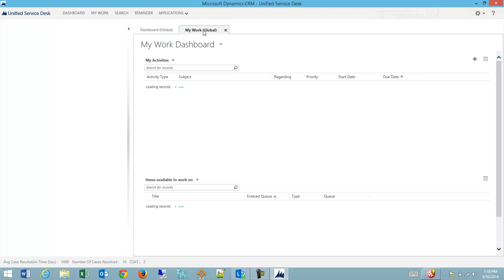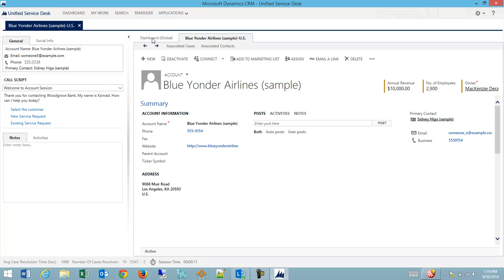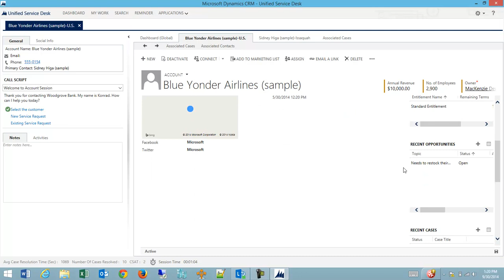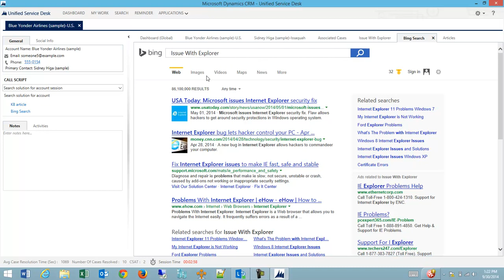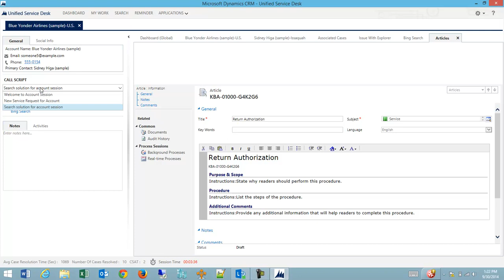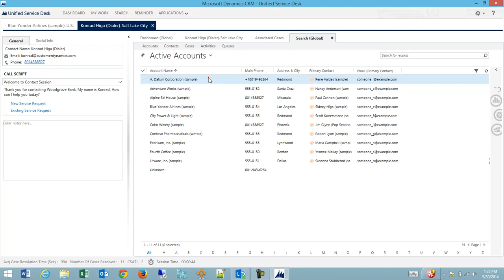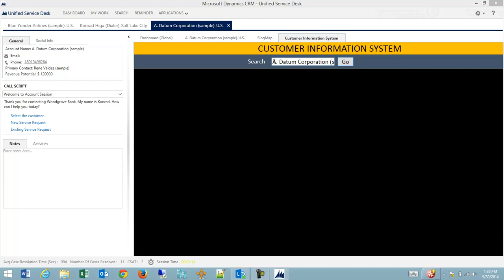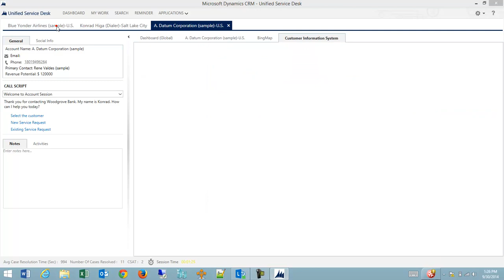Workflow Deep Dive USD (Unified Service Desk)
Improve Agent Workflow Management, Organization, and Productivity with Unified Service Desk.